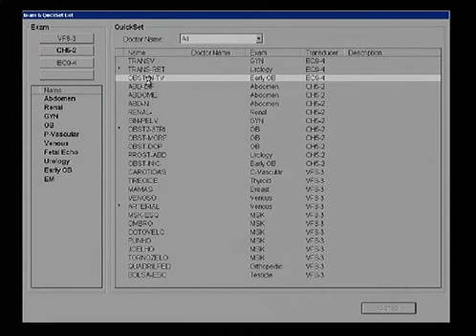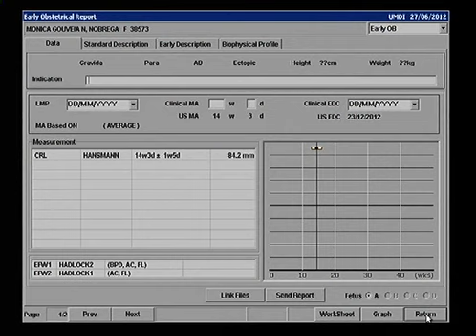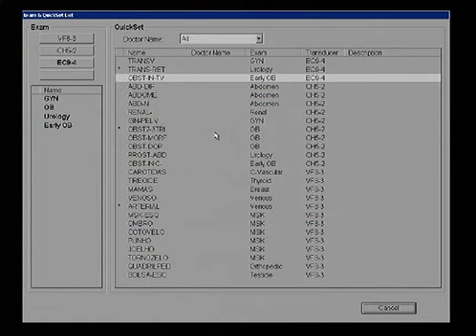Ultrasson Monica Nobrega P1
Ultrasson Monica P1